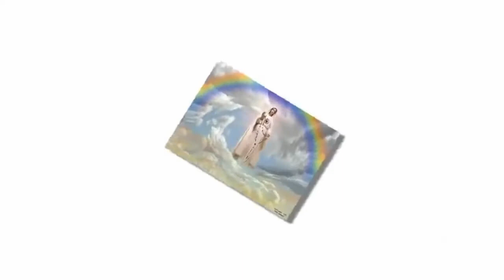HOA MÂN CÔI lưu bá vĩnh